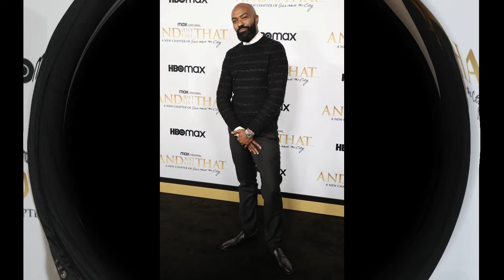Sex and the City: Οι στιλάτες εμφανίσεις στην επίσημη πρεμιέρα της σειράς "And Just Like That"